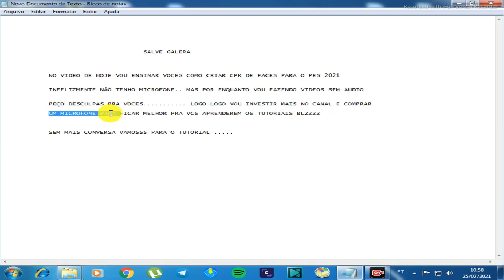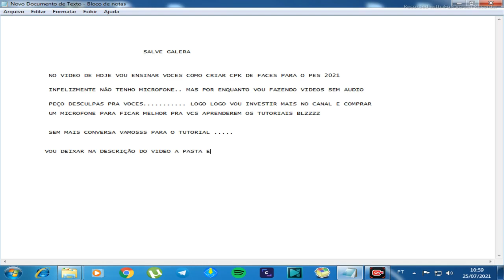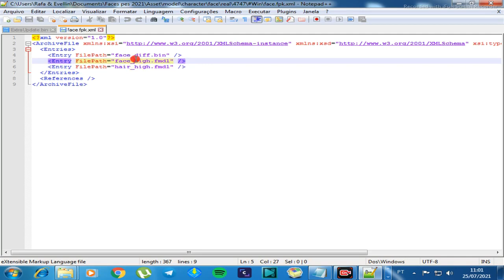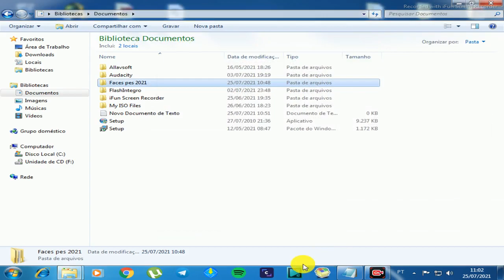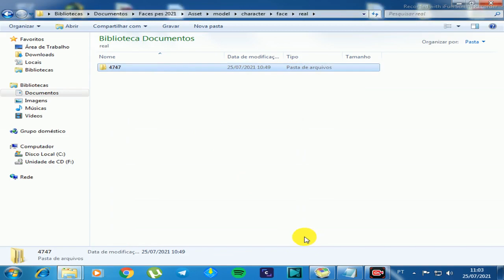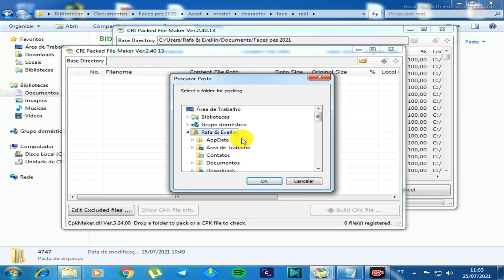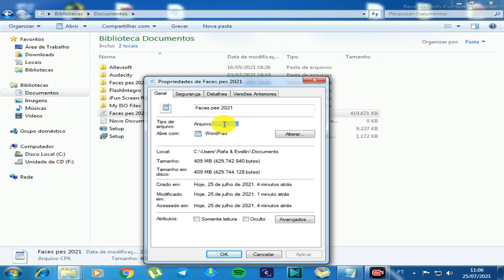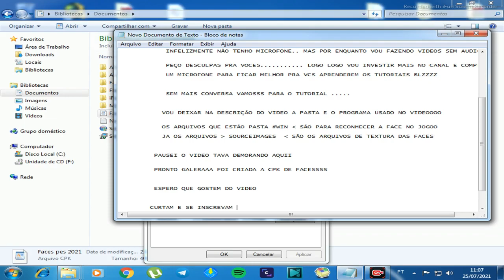COMO CRIAR CPK DE FACES PES 2021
Programas usados no video